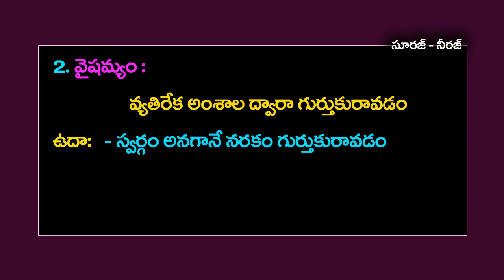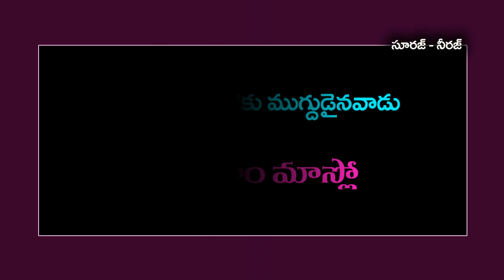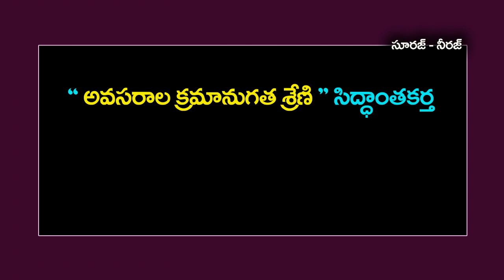Psychology-Class-7 ( Competitive Study Material in Telugu, Telugu General Knowledge Bits )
Telugu GK
GK in Telugu
Telugu Quiz
Quiz Telugu
Quiz
GK Videos
Telugu Rhymes
Rhymes in Telugu
Telugu Stories
Kanada GK
English Quiz
Quiz in English
Study Material
DSC Material
Online Tests
International Affairs
Psychology
Psychology Notes In Telugu
Psychology Isms